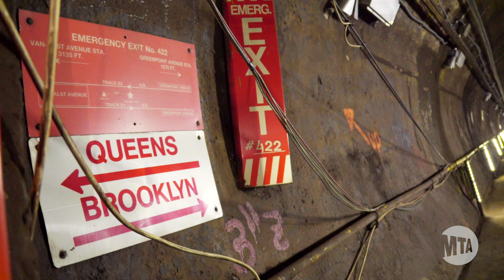Greenpoint Tubes Repair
Superstorm Sandy damaged many of MTA NYC Transit's underwater tunnels. Learn about the repair work being done this summer to Fix&Fortify the Greenpoint Tubes that carry the G train between Queens and Brooklyn.